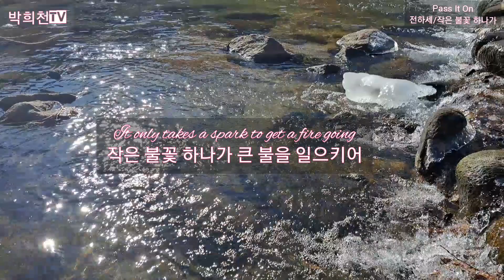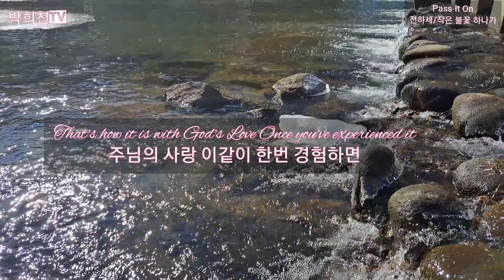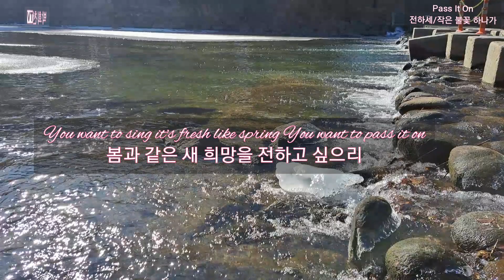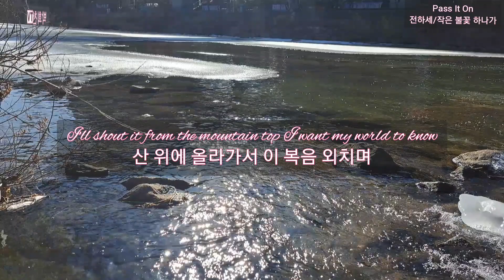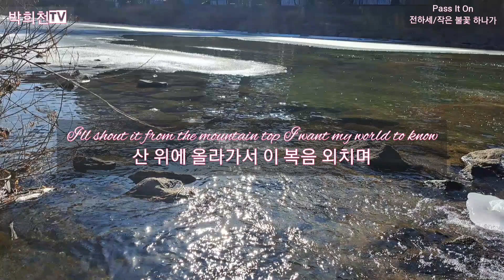Pass It On(전하세/작은 불꽃 하나가) - Evie Karlsson 박희천tv cover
It only takes a spark to get a fire going
작은 불꽃 하나가 큰 불을 일으키어
And soon all those around can warm up in its glowing
곧 주위 사람들 그 불에 몸 녹이듯이
That's how it is with God's Love Once you've experienced it
주님의 사랑 이같이 한번 경험하면
Your spread the love to everyone You want to pass it on
그의 사랑 모두에게 전하고 싶으리
What a wonderous time is spring When all the tress are budding
새싹이 돋아나면 새들은 지저귀고
The birds begin to sing The flowers start their blooming
꽃들은 피어나 화창한 봄날 이라네
주님의 사랑 놀라와 한번 경험하면
You want to sing it's fresh like spring You want to pass it on
봄과 같은 새 희망을 전하고 싶으리

I wish for you my friend This happiness that I've found
친구여 당신께 이 기쁨 전하고 싶소
You can depend on Him It matters not where you're bound
내 주는 당신의 의지할 구세주라오
I'll shout it from the mountain top I want my world to know
산 위에 올라가서 세상에 외치리
The Lord of love has come to me And I want to pass it on
내게 임한 주의 사랑 전하기 원하네